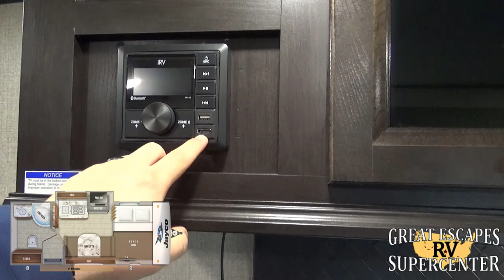ALL NEW - 2020 jayco hummingbird 17RB